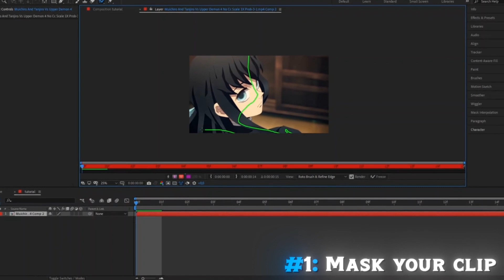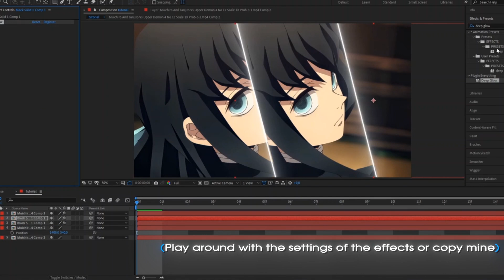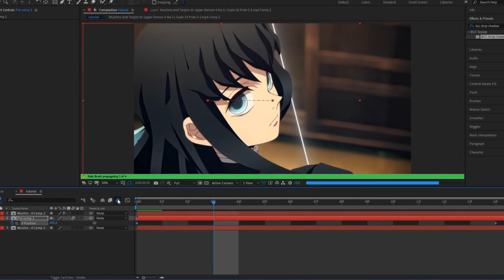Mirror Effect🪞 - After Effects Edit Tutorial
This is my first tutorial, hope y'all like it!❤️
Suggest more tutorial ideas in the comments!

🎶Music
Travis Scott - SDP Interlude (Extended)